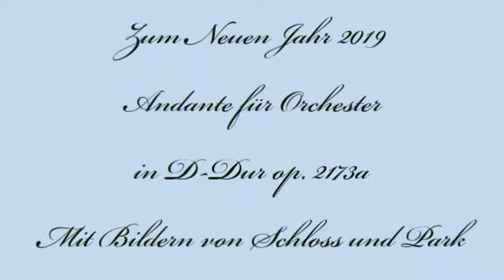Herbert Weidner Zum Neuen Jahr 2019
Alles Gute zum Neuen Jahr 2019. Andante für Orchester in D-Dur. Mit Bildern vom Schloss und Park Schönbrunn